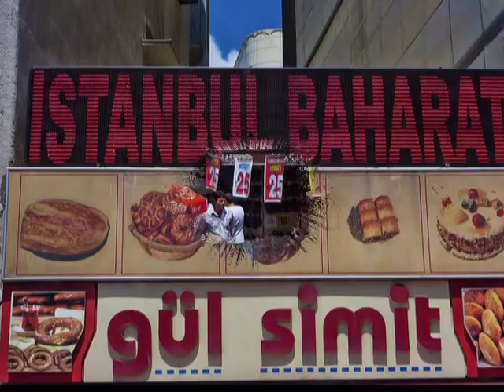Turkey 5: Ankara